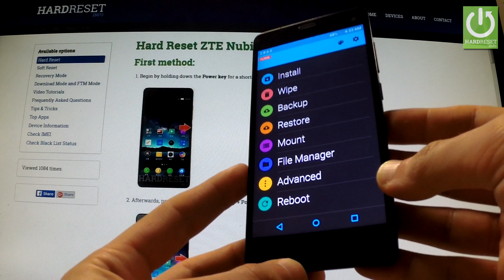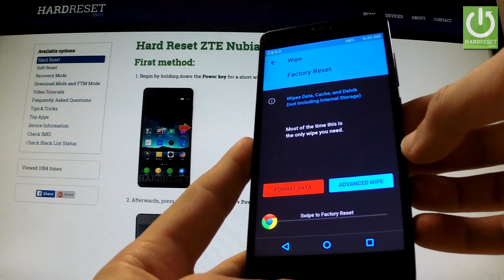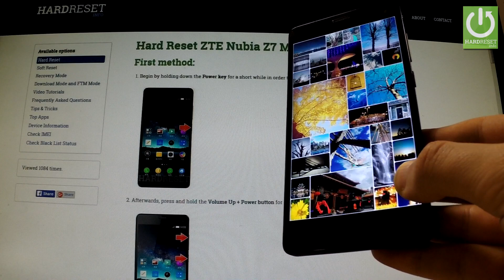Hard Reset ZTE Nubia Z7 Mini - Bypass Pattern Lock and Password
It explains step by step how to factory reset the ZTE Nubia Z7 Mini. Master resetting your smartphone will result in the deletion of all the personal data stored on your phone's internal memory and it will return the smartphone's settings to factory values.